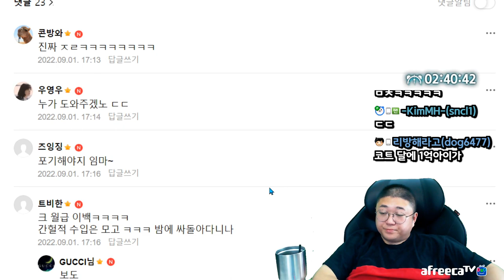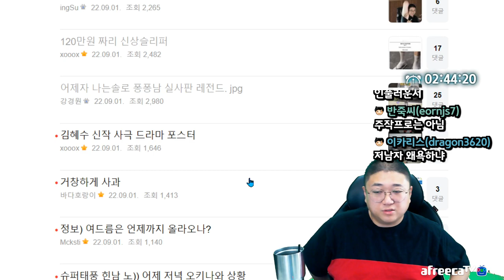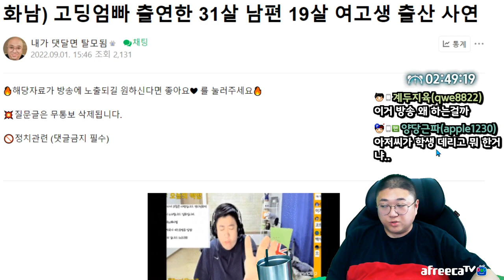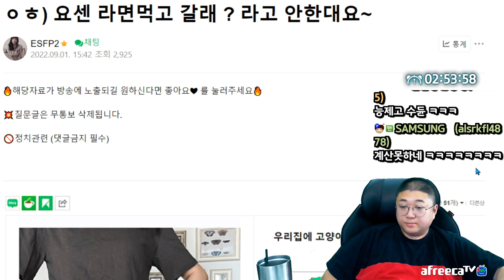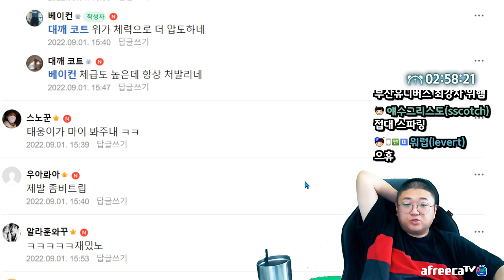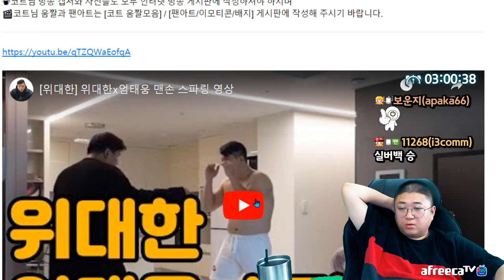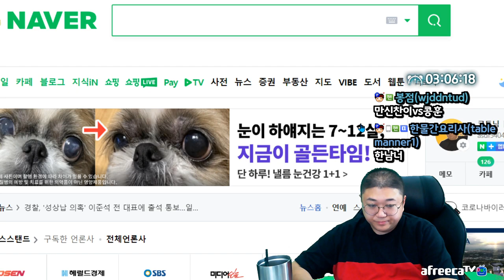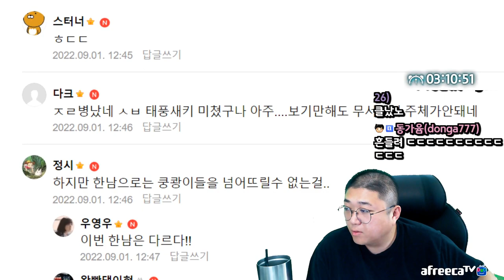위대한 vs 엄태웅을 지켜보는 청라톰하디 (22.09.01-4)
[음원출처]